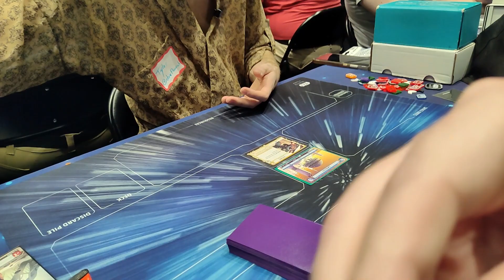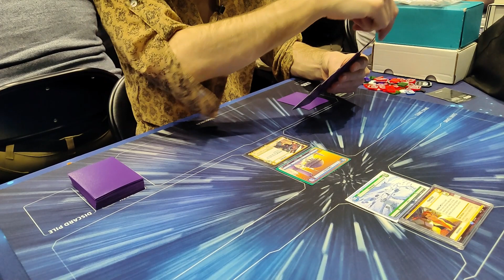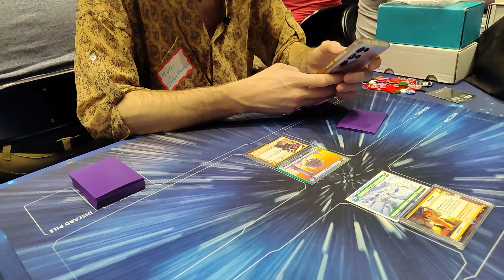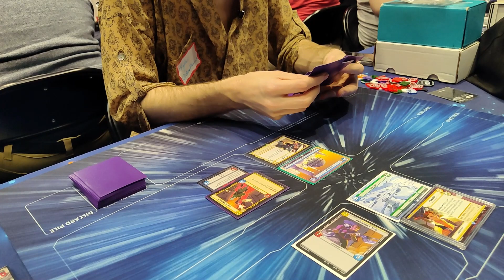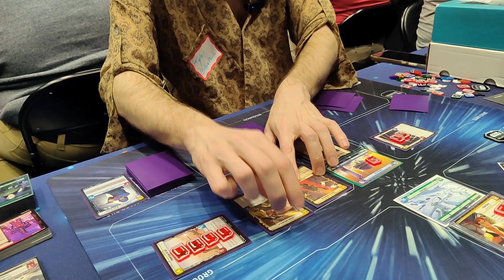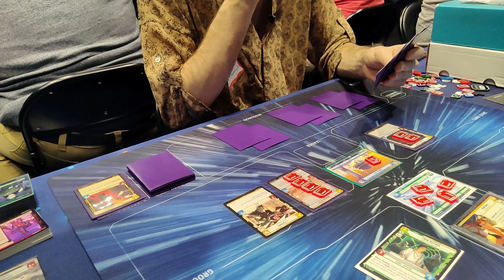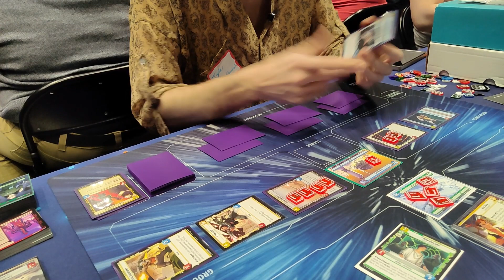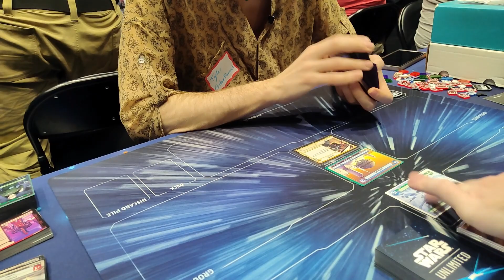Playing a Sealed Format game against a Star Wars Unlimited Designer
Joe threw down against lead designer Tyler Parrott at the Star Wars Unlimited Community Celebration.